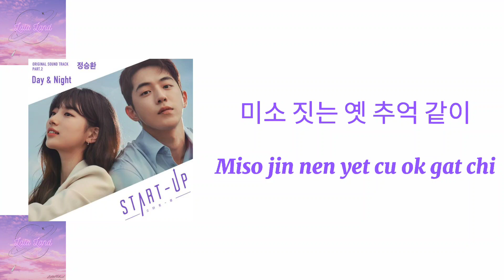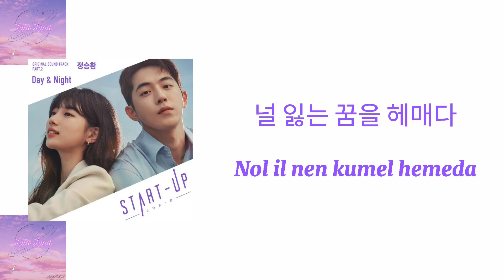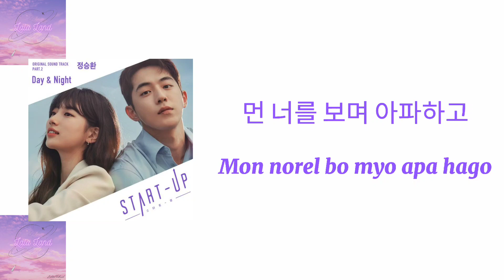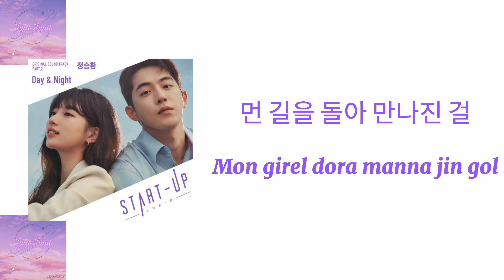(easy lyrics) Jung Seung Hwan - Day & Night ( OST drama Startup)